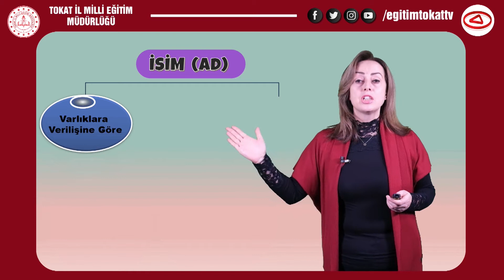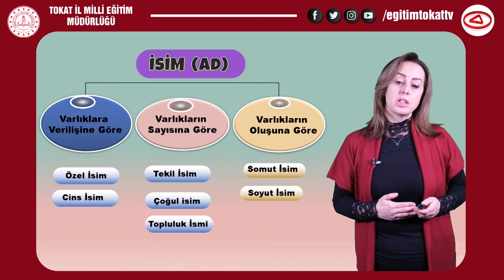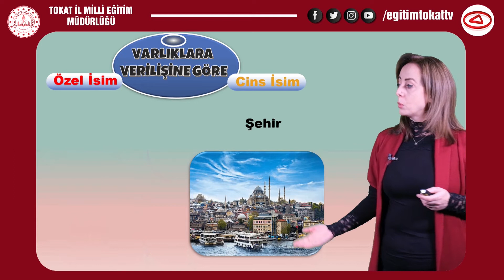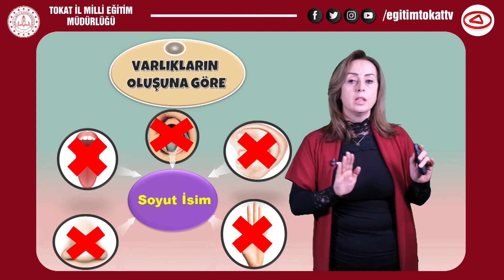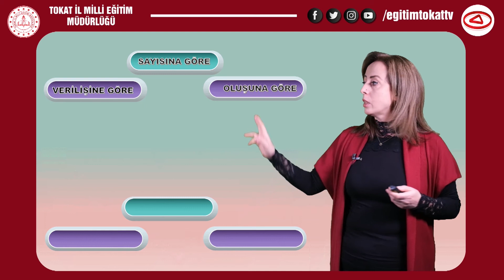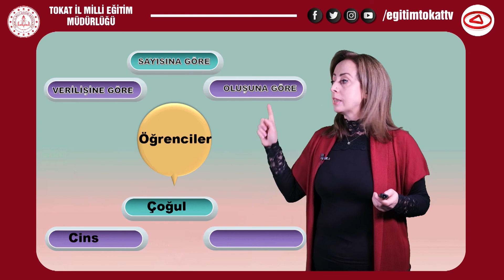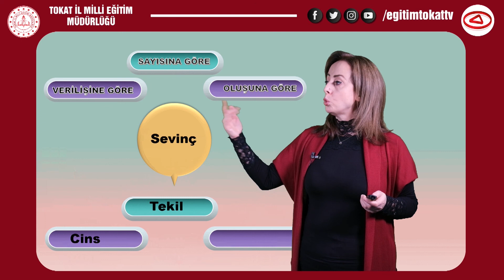İSİMLER - 9.SINIF TÜRK DİLİ VE EDEBİYATI - EĞİTİM TOKAT TV